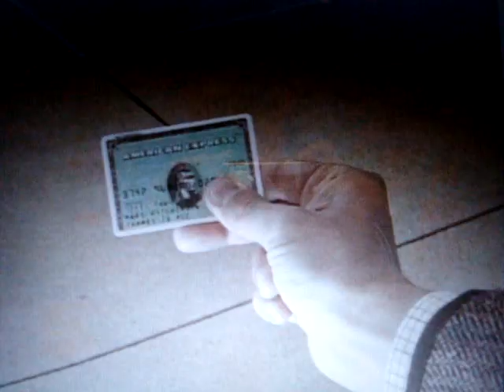mr.bean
bean in supermarket